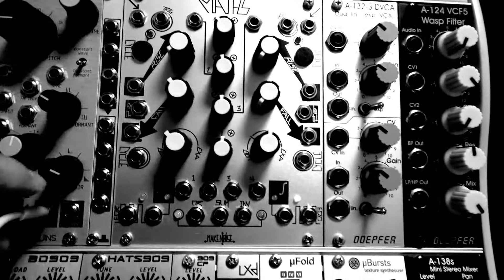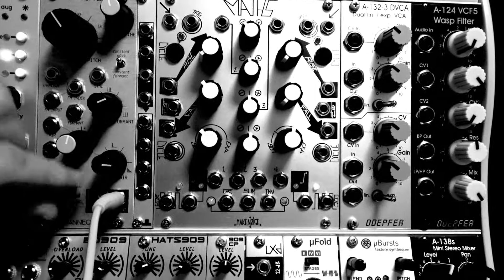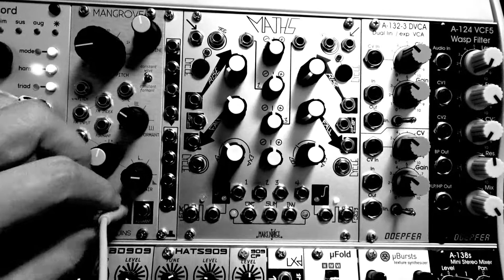mannequins_Mangrove_FORMANT OSCILLATOR